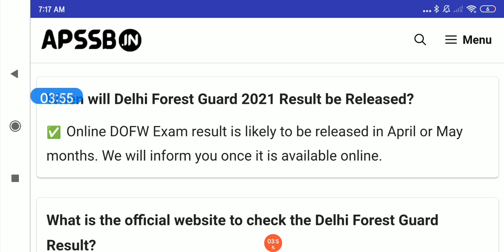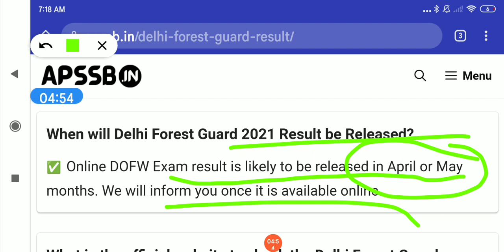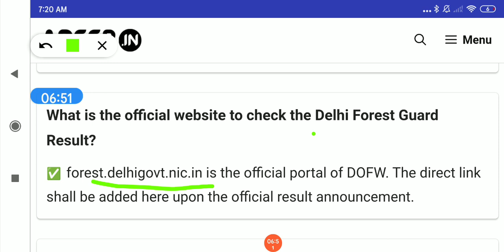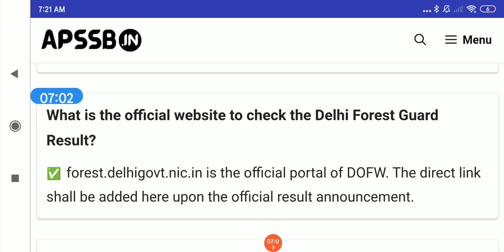delhi forest guard result update,delhi forest guard result kb aayega,delhi forest guard result today